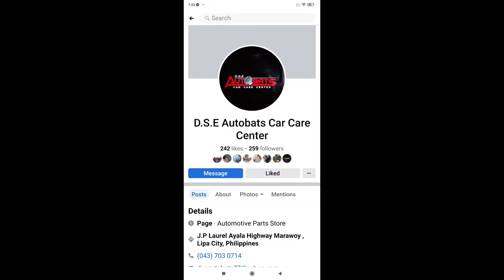Wash over for Isuzu Crosswind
visit our facebook page D.S.E AUTOBATS CAR CARE CENTER